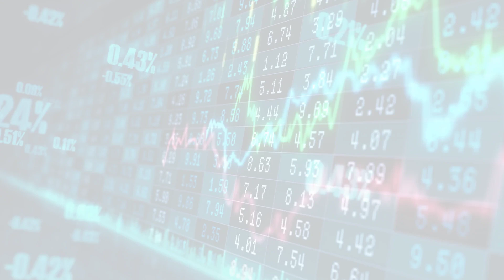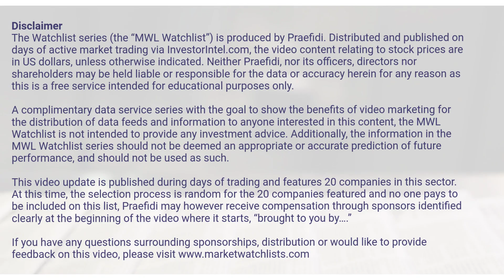MarketWatchLists: Mining Update for Friday, May 26, 2023, 17:05 EST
About:
MarketWatchLists is a service provided by Praefidi.